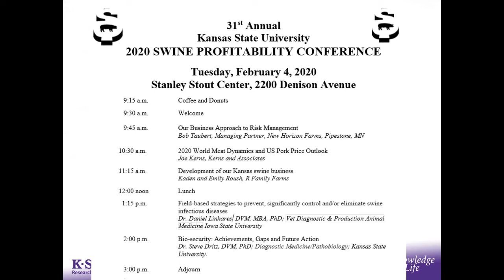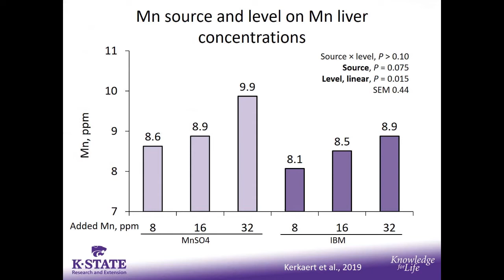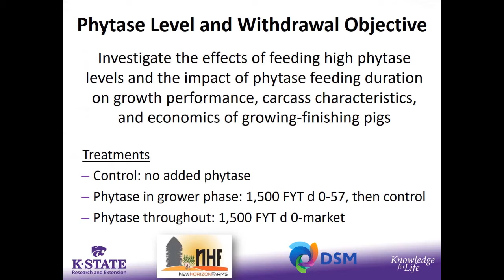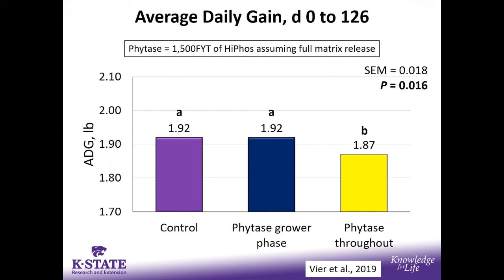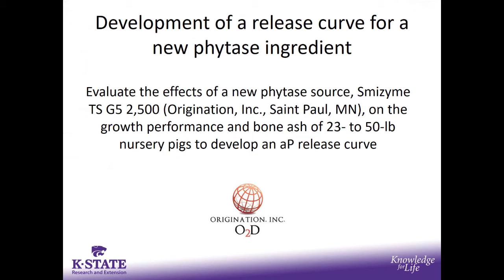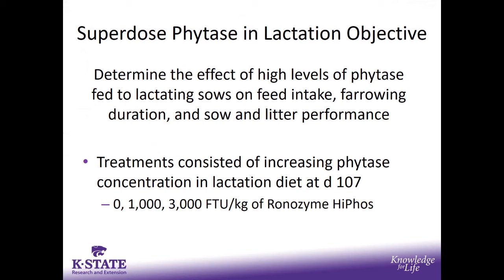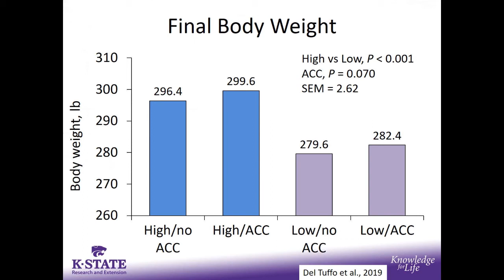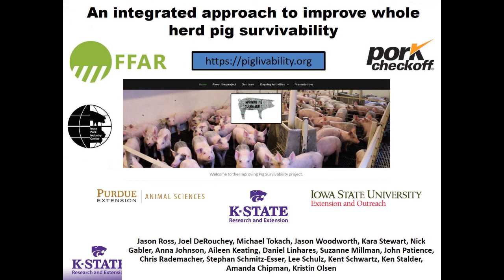2019 KSU Swine Day - Phytase, feed additives and KSU Swine Nutrition Guide - Dr. Joel DeRouchey